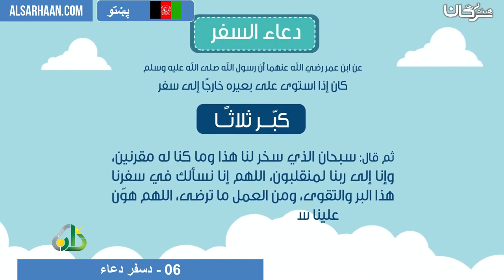06 دسفر دعاء